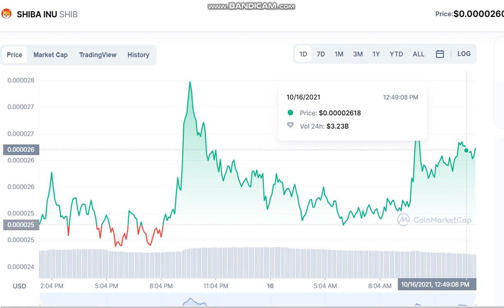SHIBA INU SHIB - SHIBA INU to USD Chart